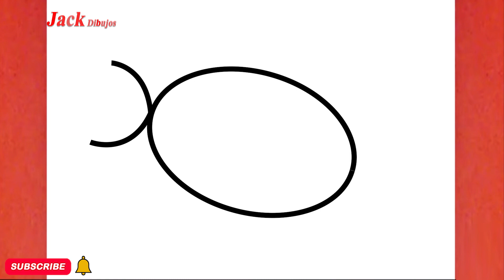CÓMO DIBUJAR UN LINDO CARAMELO DULCE, PASO A PASO , JACK Dibujos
aprende conmigo "CÓMO DIBUJAR UN LINDO CARAMELO DULCE, PASO A PASO , JACK Dibujos "en unos sencillos pasos